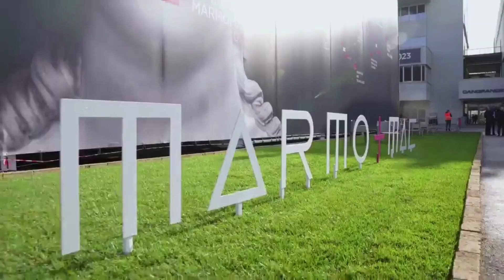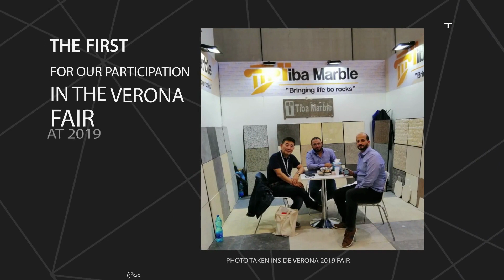MARMOMAC fair in verona Italy 2023 Hall 10 stand L2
Meet us at MarmoMac2023